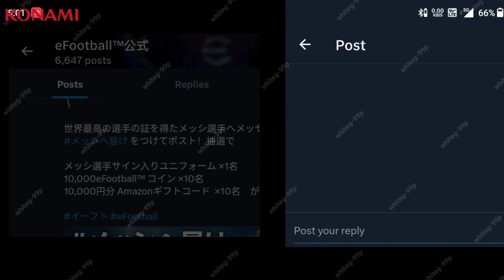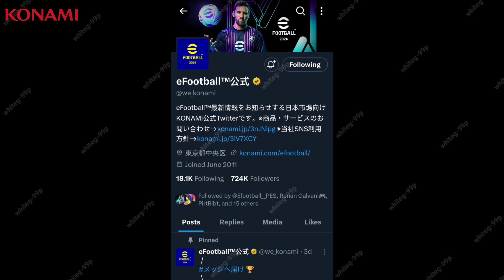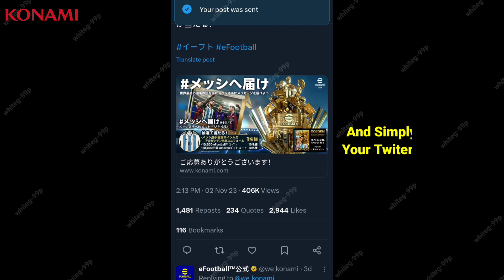Get Free eFootball Coins by Konami Officials In eFootball 2024 Mobile !! how to get free coins 🤩🔥